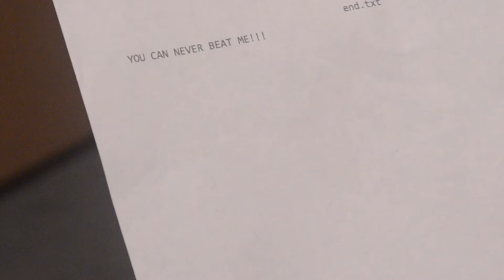1 (and a half) MINUTE MOVIE How to Fix Your Printer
Poor Servy finds himself in the all to familiar position of dealing with a very uncooperative printer. Perhaps customer support can help!